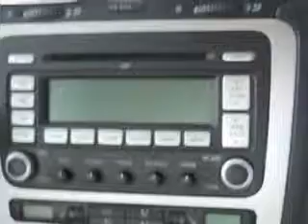2008 Volkswagen Eos Chrysler Jeep Dodge of Warwick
2008 Volkswagen Eos- let Chrysler Jeep Dodge of Warwick make your dreams reality. you are looking for speed, beauty, a car that's more than just a car--it's the ultimate driving machine. imagine driving this Candy White 2008 Volkswagen Eos, equipped with a 4 Cyl. engine and an automatic transmission with 41,283 miles. enjoy an impressive 30 miles to the gallon on this sports car with features like Power Sunroof, Leatherette Upholstery, Cruise Control, Air Conditioning, Vanity Mirrors, CD Player in Dash, Vehicle Stability Assist, and much more. Feel the wind in your hair, enjoy the drive, and look great in this 2008 Volkswagen Eos. see us at Chrysler Jeep Dodge of Warwick today!
miles-  41,283
vin- WVWBA71F78V029513

Chrysler Jeep Dodge of Warwick
185 Route 94 South
Warwick, New York 10990